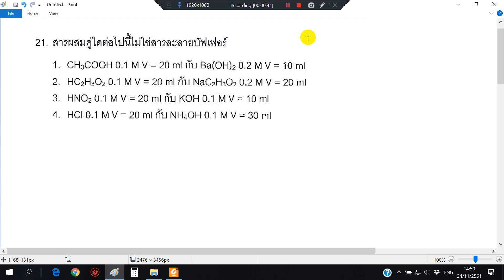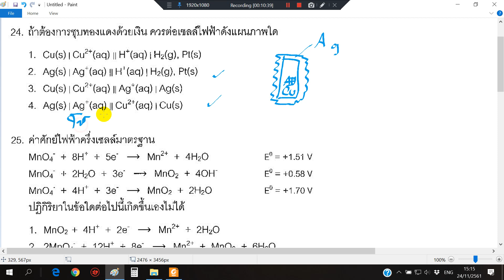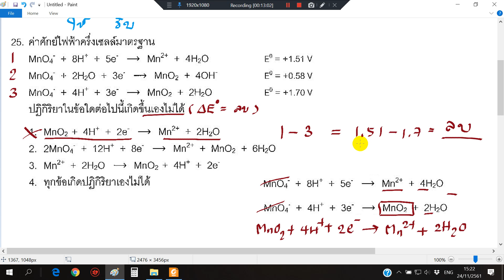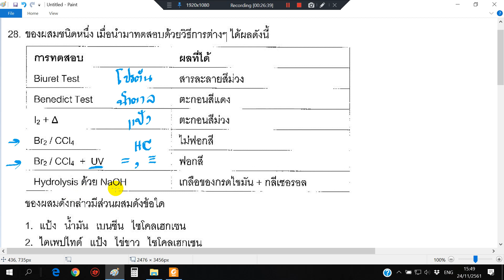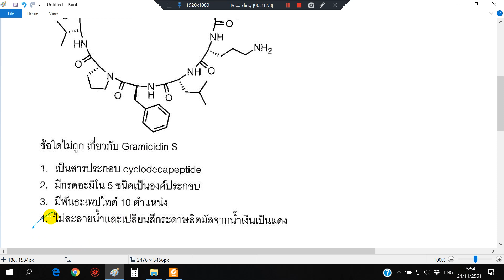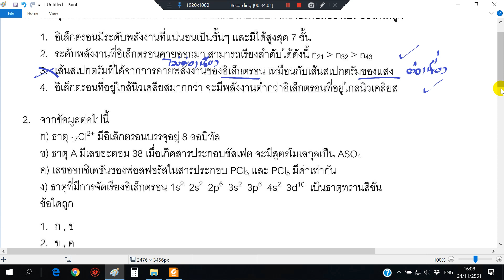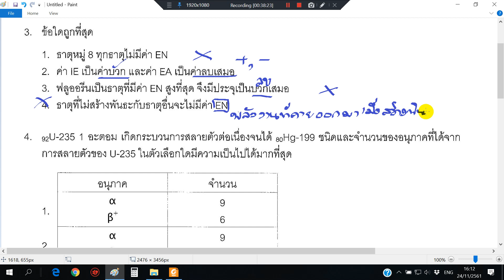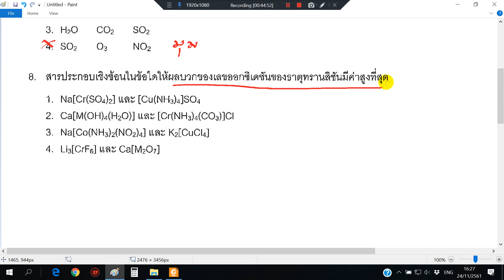ตะลุยโจทย์ 08